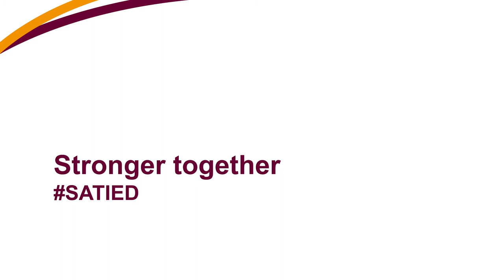SA-TIED Young Scholars programme | Stronger together